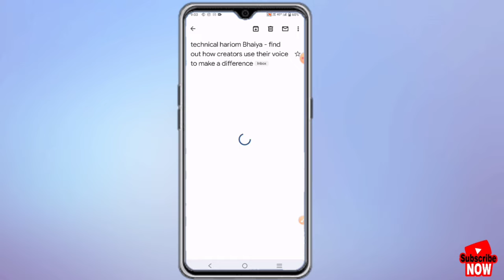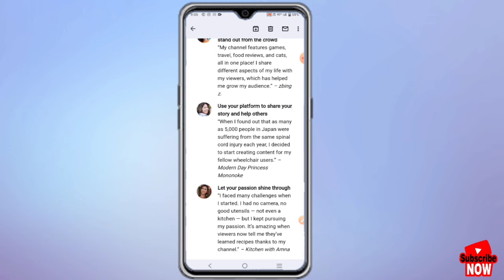find out how creators use their voice to make a difference//celebrating women who inspire//Gmail